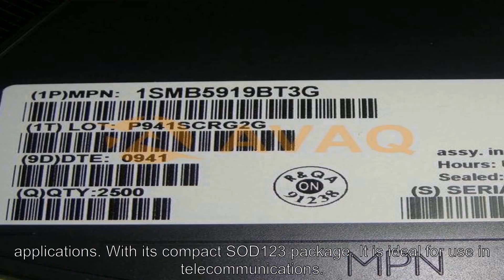1SMB5919BT3G Diodes & Rectifiers - Avaq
This 3.0 W Zener diode is designed for general purpose voltage regulation applications.